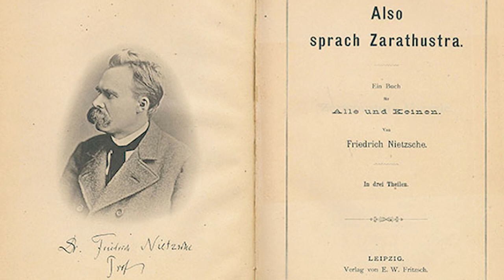Ф. Ницше. Так говорил Заратустра #22. Речи Заратустры II, 19-20.